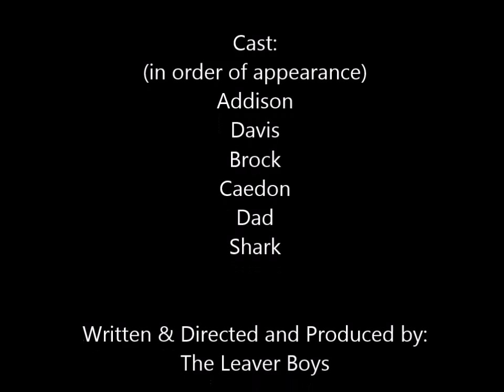Jaws: Home Invasion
A family swim turned into a nightmare when a shark appeared in their backyard pool!